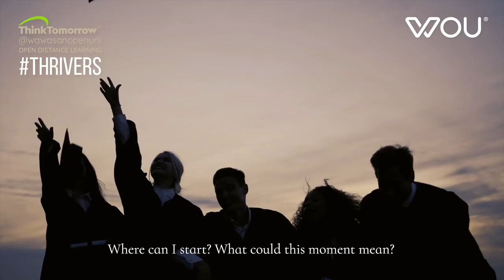Wawasan Open University (WOU) Corporation Video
Study at Wawasan Open University (WOU), Malaysia. The university offers online distance learning (ODL) programmes ranging from undergraduates to postgraduates.